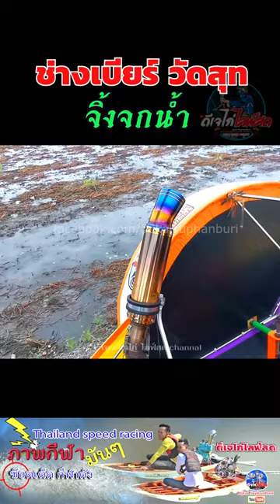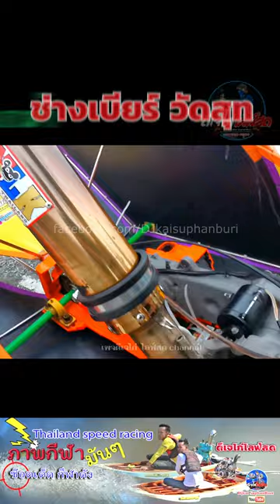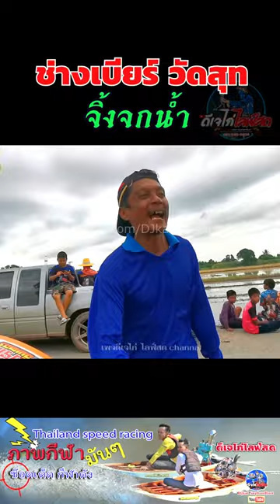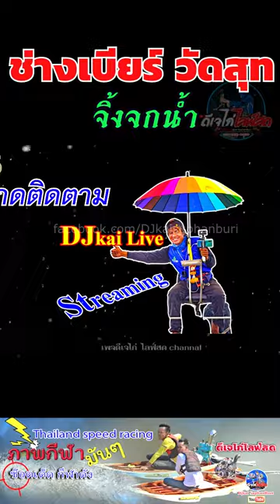เครื่องยนต์ออโต้ จิ้งเหลนน้ำ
เครื่องยนต์ออโต้ แรงๆ แข่งรถไถนารุ่นจิ้งเหลนน้ำ ช่างเบียร์ วัดสุท